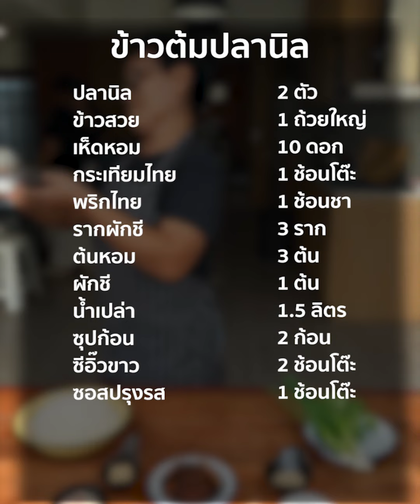[แจกสูตร] ข้ามต้มปลานิล - ชีวิตติดครัว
กลมกล่อม คล่องคอ

ข้าวต้มปลานิล

ปลานิล 2 ตัว
ข้าวสวย 1 ถ้วยใหญ่
เห็ดหอม 10 ดอก
กระเทียมไทย 1 ช้อนโต๊ะ
น้ำเปล่า 1.5 ลิตร
ซุปก้อน 2 ก้อน